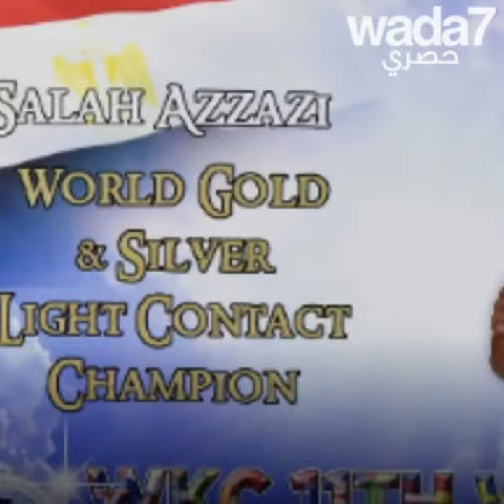الفلاح الملاكم بطل العالم !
الفلاح الملاكم بطل العالم ! صلاح عزازي المصري الذي باع ارضه لكي يصبح "صياد الميداليات" عبر العالم... استمعوا لقصته جيداً !